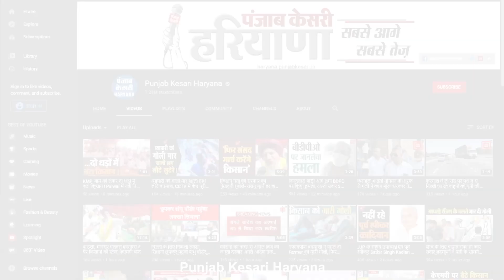Dial 112 हेड क्वार्टर पहुंचे सीएम मनोहर लाल, मुख्यमंत्री को देखते ही दंग रह गए अधिकारी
सीएम मनोहर लाल खट्टर आज अचानक पंचकूला में Dial 112 हेडक्वार्टर पहुंच गए..वहीं सीएम को अचानक अपने ऑफिस में देख अधिकारियों और कर्मचारियों के होश उड़ गए. वहीं सीएम मनोहर लाल के औचक निरीक्षण के दौरान अधिकारी और कर्मचारी हरकत में आ गए. हेडक्वार्टर पहुंचकर सीएम मनोहर लाल ने Dial 112 सेवा की वर्किंग के बारे में जानकारी हासिल की और अधिकारियों को जरूरी दिशा निर्देश भी जारी किए.